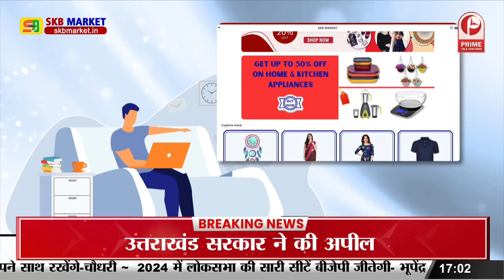Nalanda ग्रामीणों ने किया उत्पाद थाना का घेराव ...|| Prime Tv